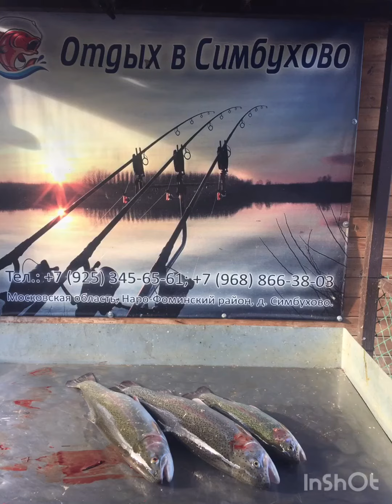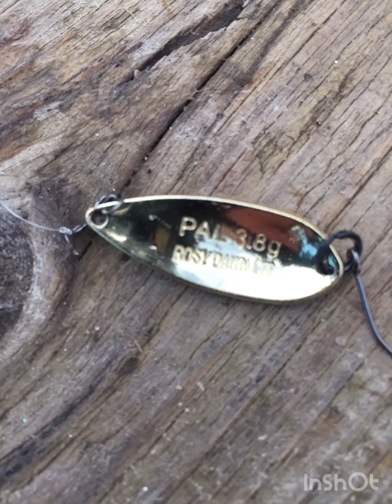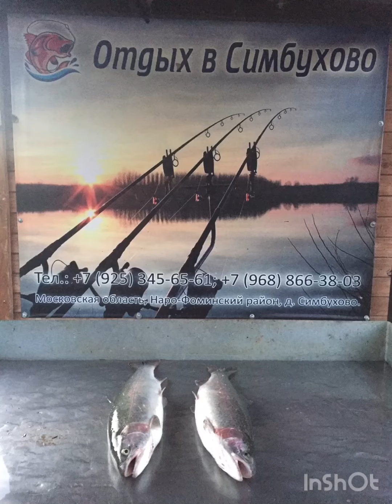Завершающий обзор сегодняшней рыбалки !!!